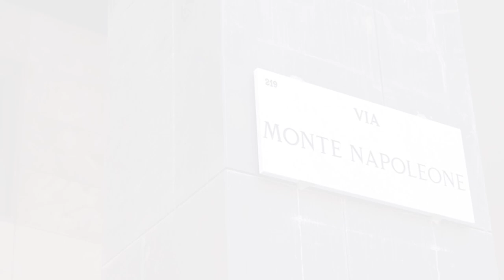Milan City. Welcome to the World of Luxury Shopping!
Milan is definitely a shoppers paradise, especially if you are into high-end Italian brands like Gucci, Prada, Salvatore Ferragamo, Etro, Fendi, etc. Just across the Giorgio Armani Hotel in downtown Milan, you will find Via Montenapoleone. Via Montenapoleone is the most exclusive shopping street in Milan. Make sure to visit, if you have plenty of cash to spend Lol Anyway, it is an interesting place to visit even if you are not planning to buy anything. From Montenapoleone Street, I walked to the Ferrari store which is located in Galleria Vittorio Emanuele. So you can also enjoy some amazing buildings along the way!